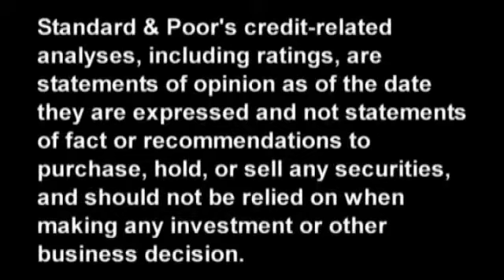Aruba And Curacao: What Prompted Standard & Poor's Recent R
On Nov. 21, 2011, Standard & Poor's assigned its 'A-' sovereign credit rating to Curacao due to, among other things, the country's prosperous economy and strong government balance sheet. And on November 17, we revised our outlook on Aruba to stable, primarily due to the country's plans for long-term reform. In this CreditMatters TV segment, Senior Director Joydeep Mukherji and Director Richard Francis take an in-depth look at our rating actions and what could lie ahead.